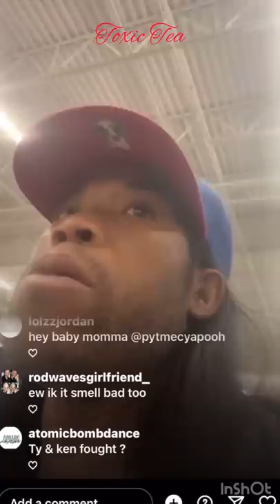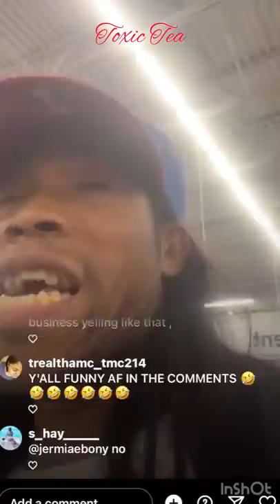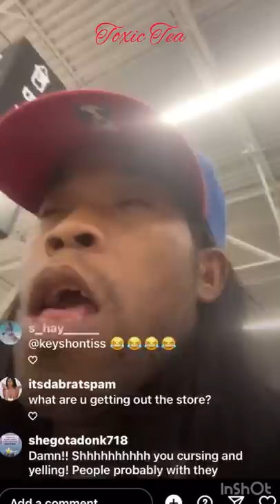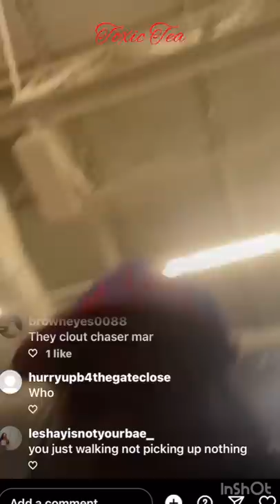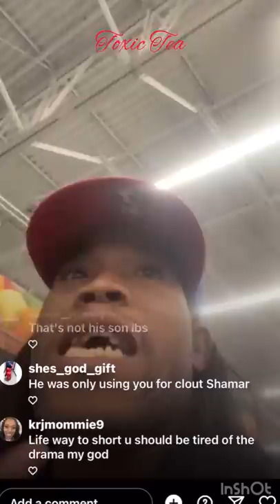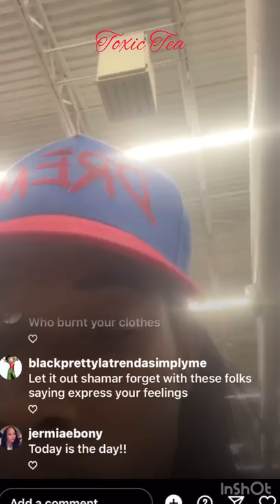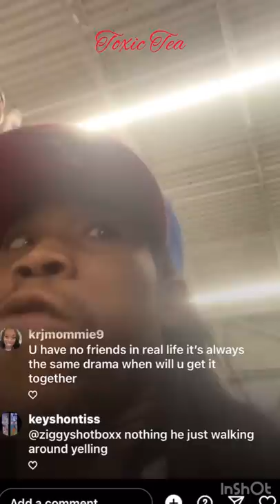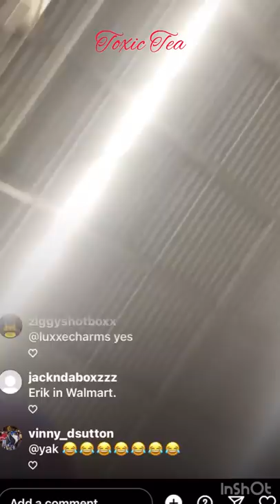Shamar being messy leaking address and pictures 😭😭🆘